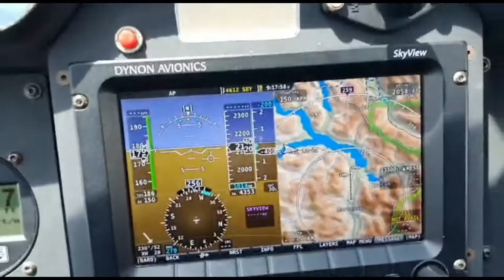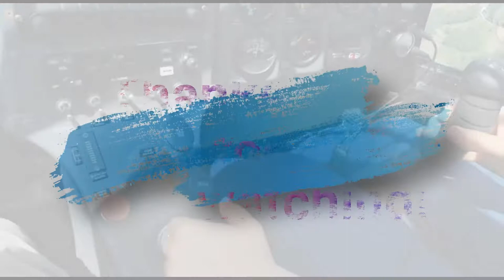Isabella in volo a Caiolo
L'amica Isabella in volo sul Fly Synthesis Texan, a Sondrio Caiolo (LILO).